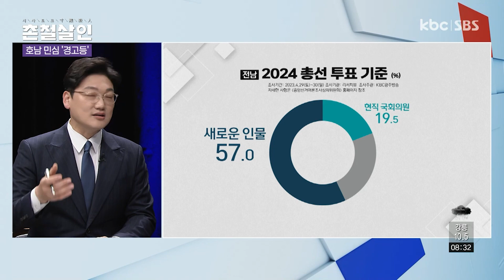[정치한방] 전남도민 2명 중 1명 내년 총선에서 새 인물 뽑겠다 | 촌철살인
전남도민 2명 중 1명이 내년 총선에서
현직과 새 인물이 대결할 경우,
새 인물을 뽑겠다고 답했습니다.